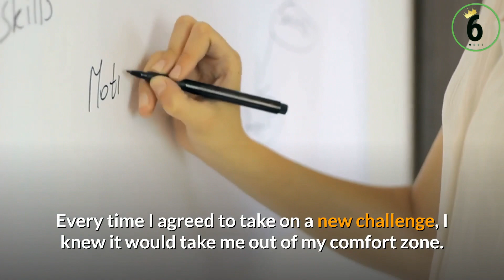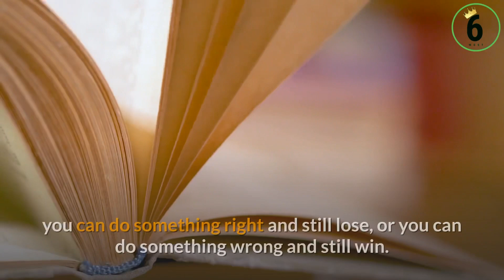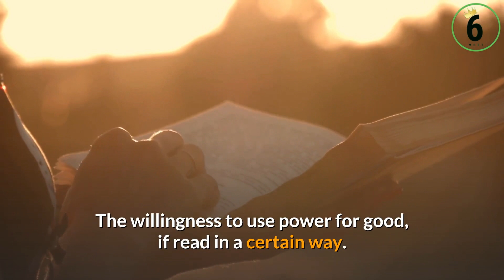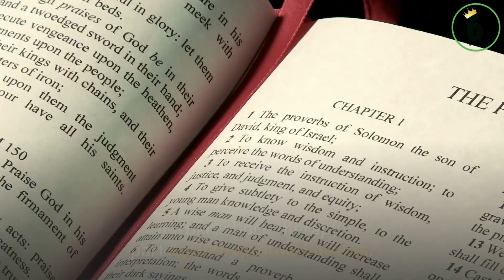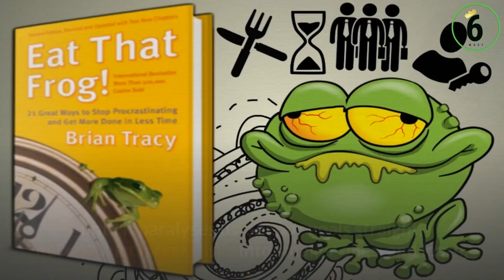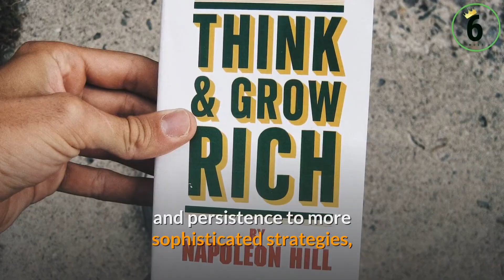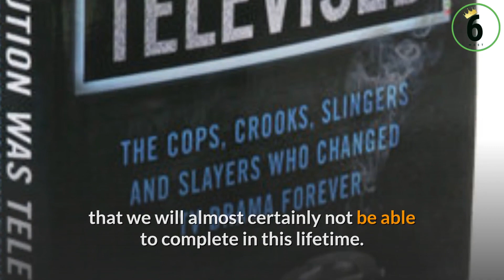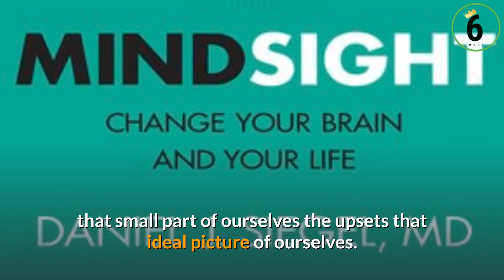10 best SELF HELP BOOKS to kickstart your life in 2021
This video is about 10 Best self help books.
I recall the first time I had a self-help book in my possession. I was perplexed. At that point, I realised that my fate was not sealed. I would be able to train and coach myself. The books I read will lay out a plan for me to follow in order to succeed. All I had to do was pay attention to the voice that aspired to reach new heights.

Every time I agreed to take on a new challenge, I knew it would take me out of my comfort zone. But, after enough iterations, I realised it would become more than just a part of my repertoire; it would become a part of me.

Not all self-help books are created equal. Others will help you get started on your journey, while others will give you a boost once you've gained experience in specific areas.

Here are some of the best that I recommend reading regardless of your age:

Number 1. Whatcha Gonna Do with That Duck? by Seth Godin

Number 2. Fooled by Randomness by Nassim Nicholas Taleb

Number 3. The 48 Laws of Power by Robert Greene

Number 4. The 7 Habits of Highly Effective People by Stephen. R. Covey

Number 5. The Psychedelic Explorer’s Guide by James Fadiman

Number 6. Eat That Frog! by Brian Tracy

 Number 7. Think and Grow Rich by Napoleon Hill

Number 8. The Attention Revolution by Alan Wallace

 Number 9. The Paleo Manifesto by John Durant

Number 10. Mindsight by Daniel J. Siegel

best self help books top self help books best self help books to read book recommendations personal growth best self help book 2021 favorite books 2021 non fiction books mental health books